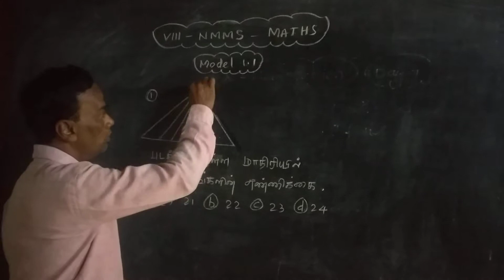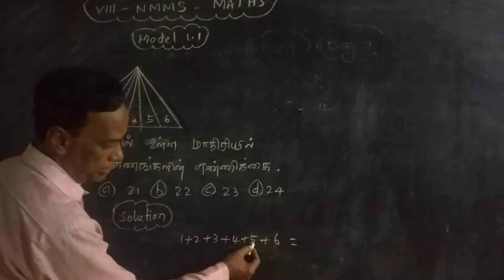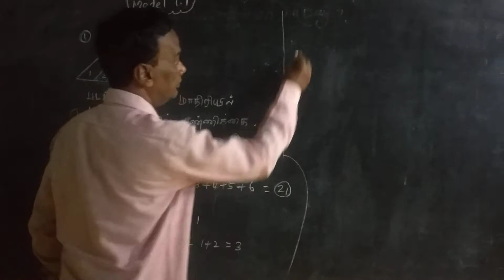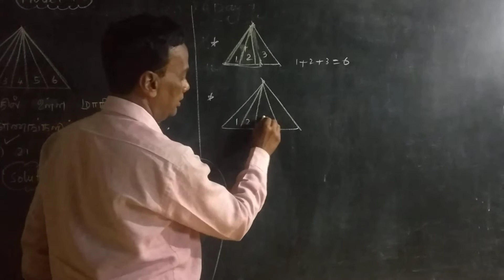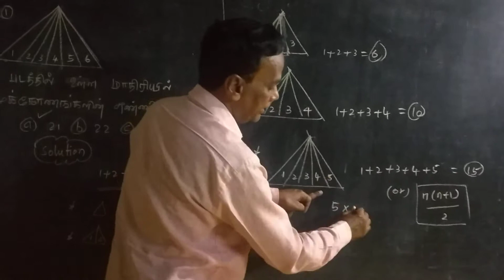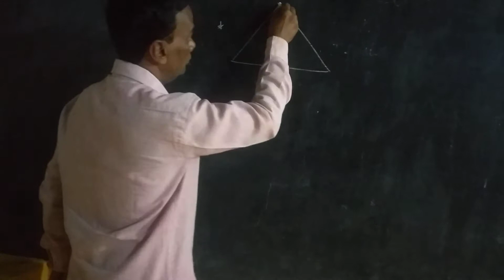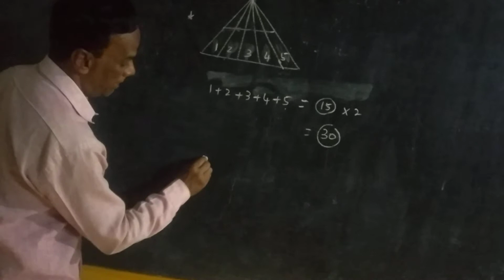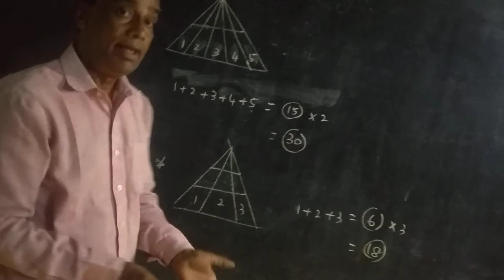VIII NMMS Mathematics